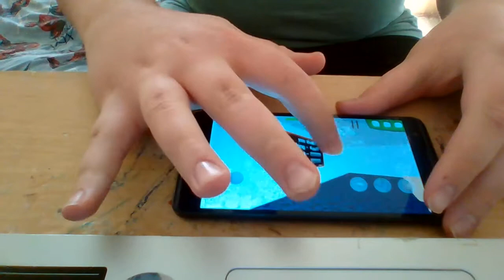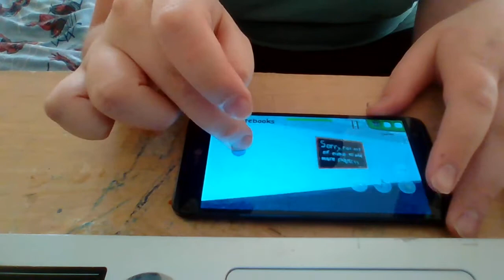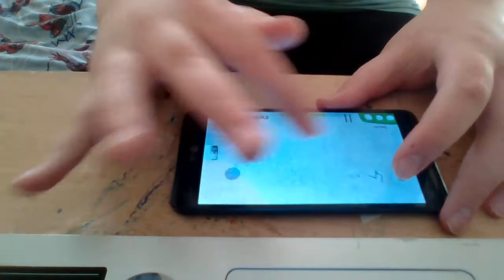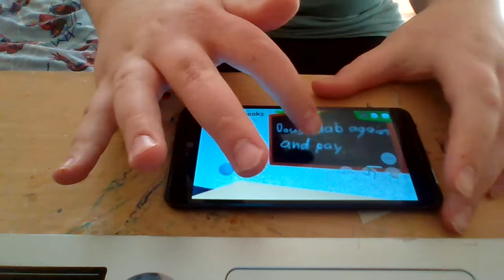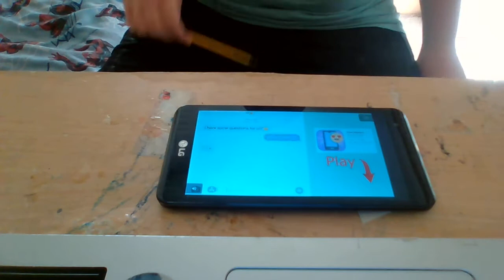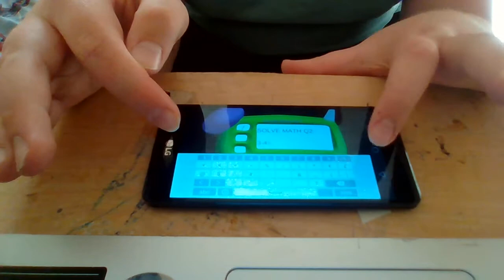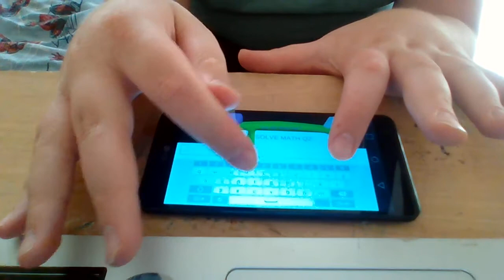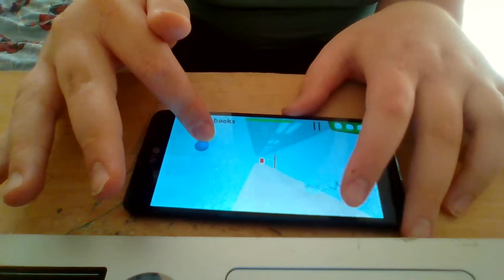BALDIS SUPER FAST ADDITION New Mod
I am so fast on that mod